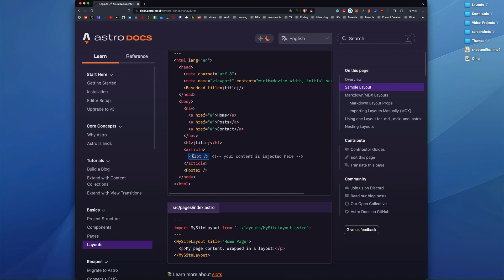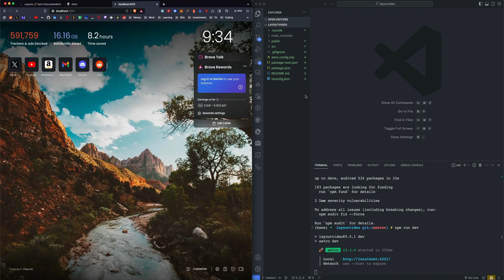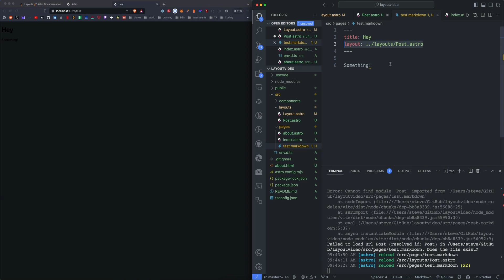Make Nested Layouts in Astro!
Today lets look at layouts and nesting them and getting props to them in an Astro site.

00:00 - Intro
00:36 - Nesting overview
01:25 - Using a layout
02:34 - Adding a nested layout